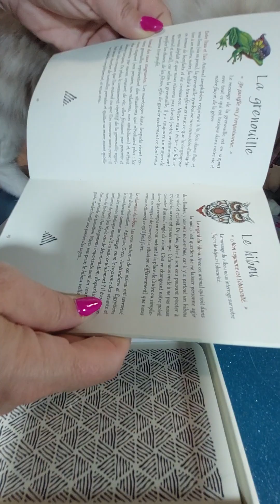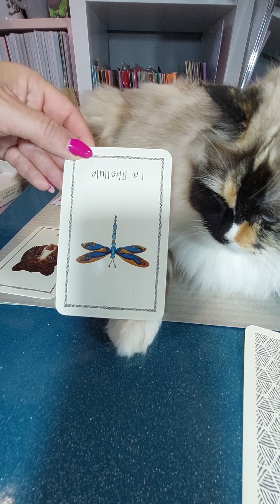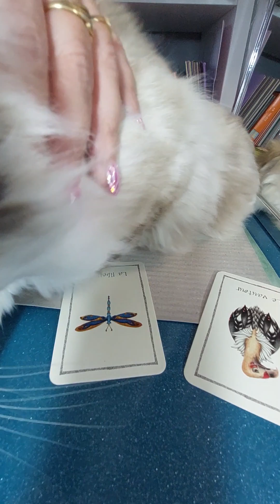Cartes divinatoires : choisis 1 carte sur 3, tu auras la réponse " l'oracle des animaux"